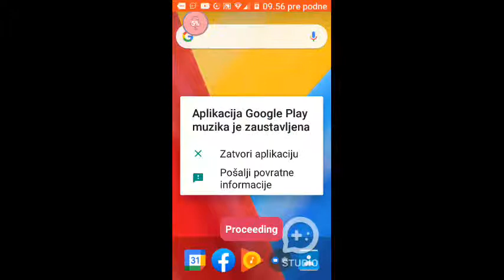[SGETHER STUDIO] igramo among us sa vama